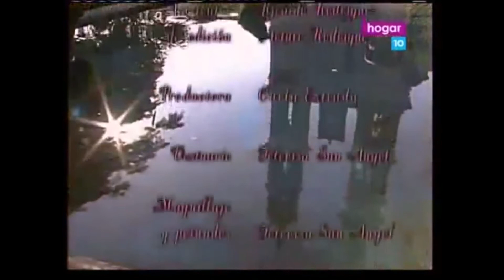Alejandro Fernández - Si Tú Supieras ( Pista Original Con Coros)